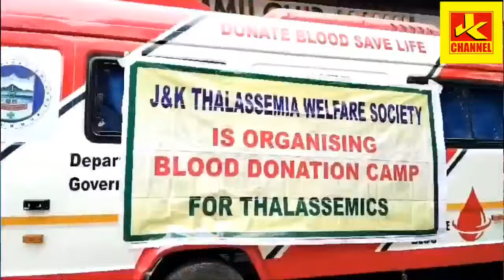Good news for patients